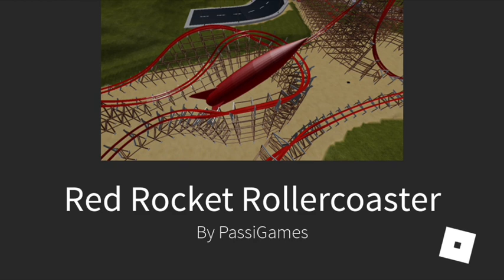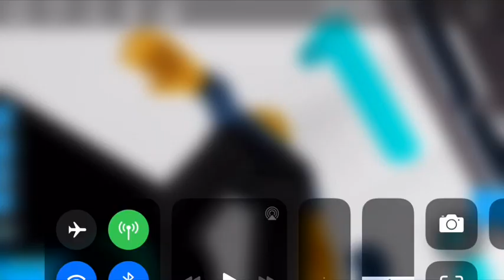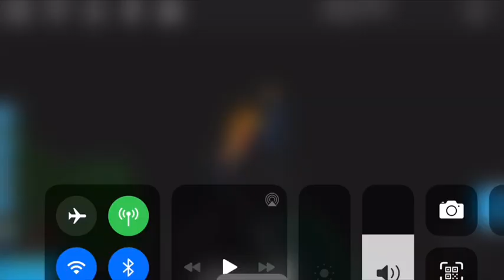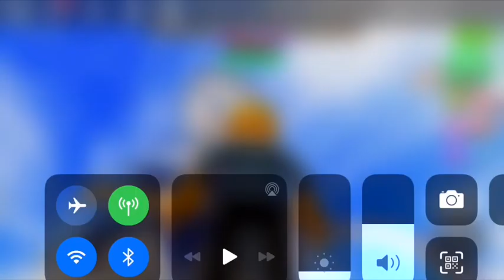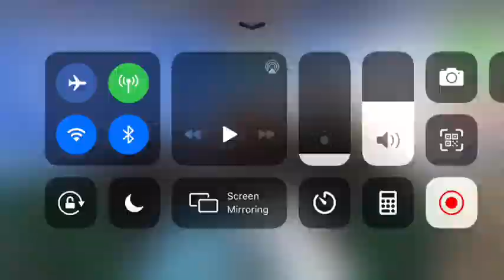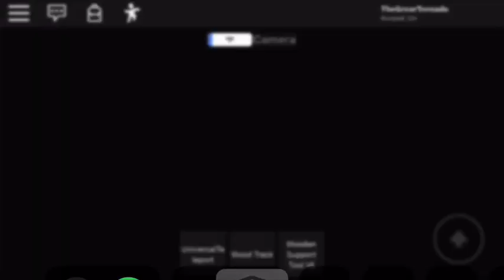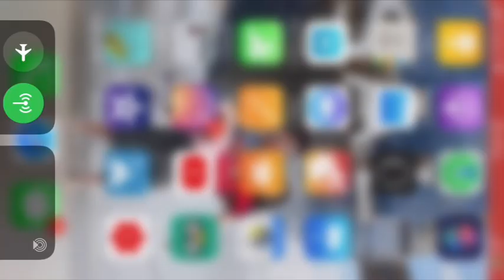Top 10 CRAZIEST ROLLER COASTERS In ROBLOX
riding my top ten roller coasters in roblox and some good Roblox theme parks hope you enjoy.